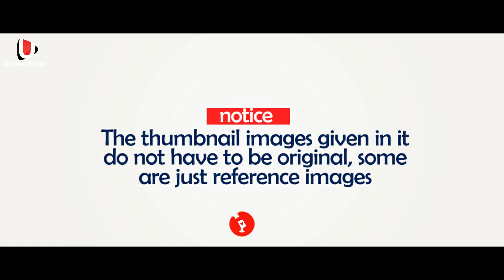സൗദിയിൽ മലയുടെ മുകളിലെ അത്ഭുതം സാറ്റലൈറ്റിൽ പതിഞ്ഞപ്പോൾ | പ്രവാചക വചനം പുലർന്നു